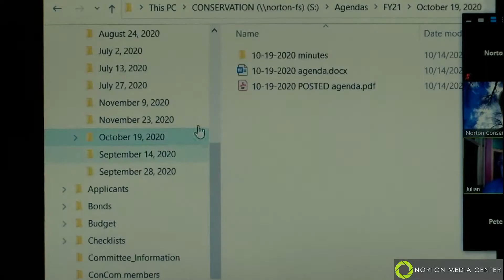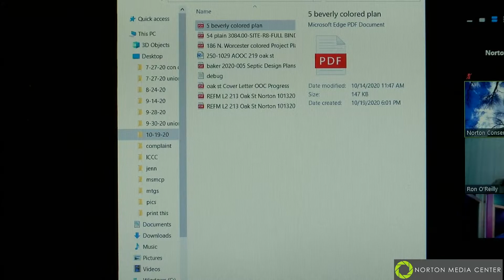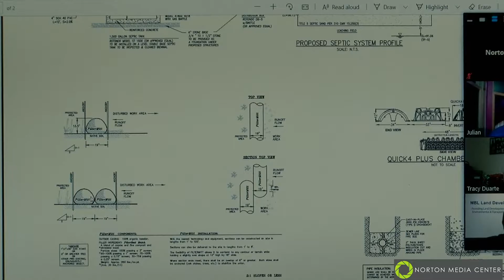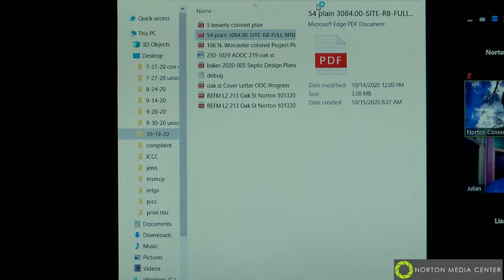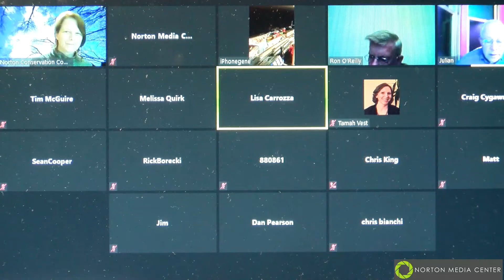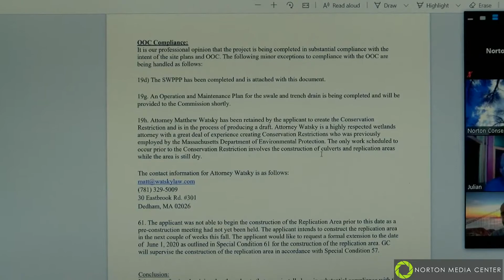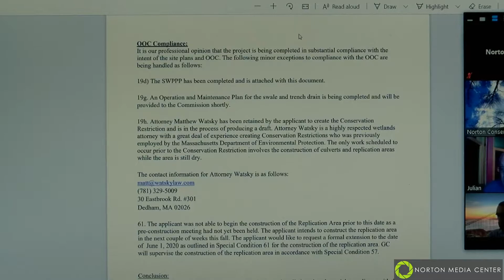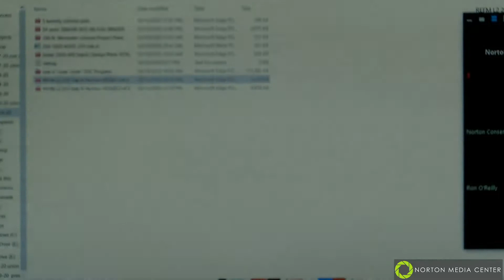Conservation Commission 10/19/2020